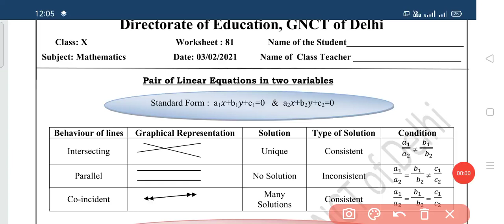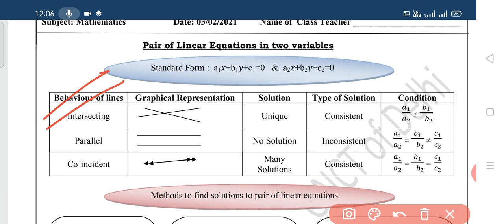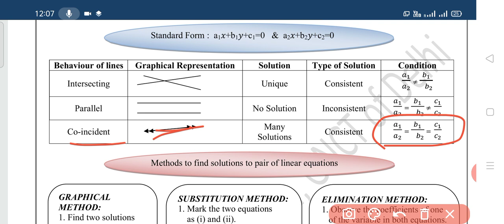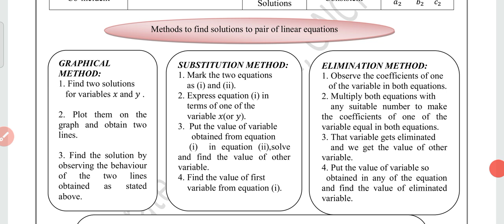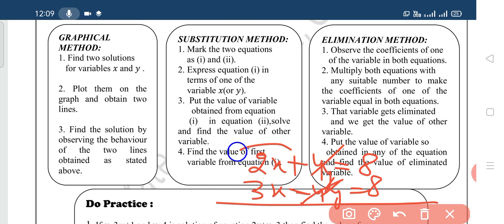Class 10 Maths Worksheet 81 | 03 Feb 2021 || English Medium